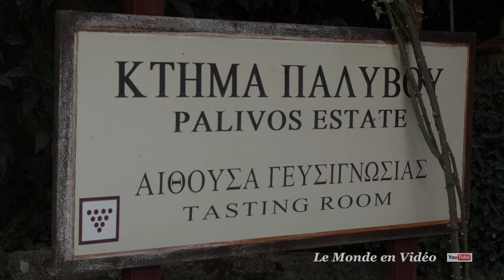Vineyard Palivos Estate , Greece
George Palivos was born in Nemea, a small town known since ancient times for its many grapevines. He is part of a family tradition in the cultivation of grapes that goes back 3 generations. George Palivos grew up familiar with the  Vineyards of Greek wine maker George Palyvos of Ancient Nemea, Peloponessosvineyards and the traditional style of pressing grapes. As soon as he completed his studies in Economics he returned to his passion - the vineyards and winemaking. Happy that he chose the vine as his profession he is proud to have Agiorghitiko as the flagship grape for his wines that now enjoy worldwide recognition.

 George Palivos is one the Greek wine industry's most dynamic characters. A fourth generation grower and winemaker, he   grew up playing between rows of vines in the family vineyards.

George Palivos est né à Nemea, une petite ville connue depuis l'antiquité pour ses nombreuses vignes. Il fait partie d'une tradition familiale dans la culture du raisin qui remonte à 3 générations. George Palivos a grandi familier avec les vignobles du vigneron grec George Palyvos de l'ancienne Nemea, les vignobles du Péloponnèse et le style traditionnel de la pression des raisins. Dès qu'il a terminé ses études en économie, il est revenu à sa passion - les vignes et la vinification. Heureux qu'il ait choisi la vigne comme sa profession, il est fier d'avoir Agiorghitiko comme le vignoble phare pour ses vins qui jouissent désormais d'une reconnaissance mondiale.

  George Palivos est l'un des personnages les plus dynamiques de l'industrie viticole grecque. Producteur et vigneron de quatrième génération, il a grandi en jouant entre les rangées de vignes dans les vignobles de la famille.